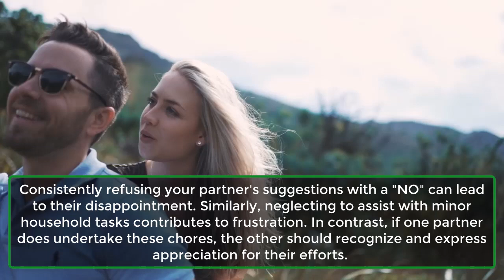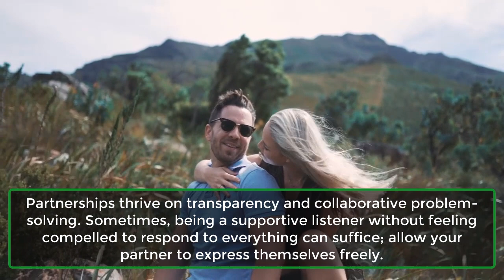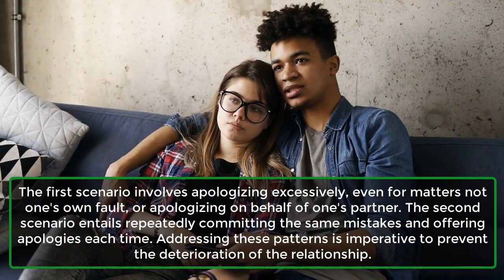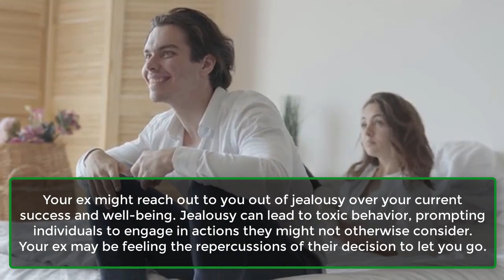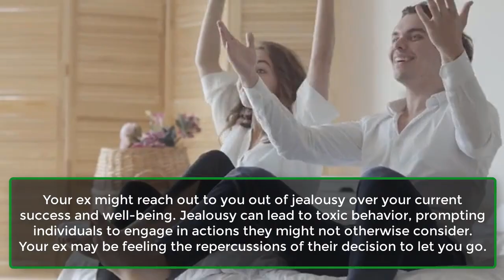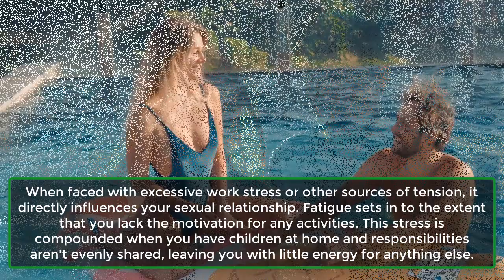Why Your Ex May Text You When You Least Expect It | Human Behaviour Psychology Facts | Awesome Facts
Know Why Your Ex Has Been Contacting You.
When the familiar notification appears on your phone, displaying the name of the person who has caused you numerous heartaches, it can stir up chaos. Receiving a message from an ex after a prolonged period can be rather perplexing.
The question of "What do they want?" begins to circulate in your mind, particularly when you least anticipate it. Therefore, let's explore some potential motives behind why your ex might be reaching out to you after such a significant span of time.
1. Rebound Relationships.
2. Getting Back Together.
3. Fear Of Ending Up Alone.
4. Jealousy.
5. Repeating Mistakes.